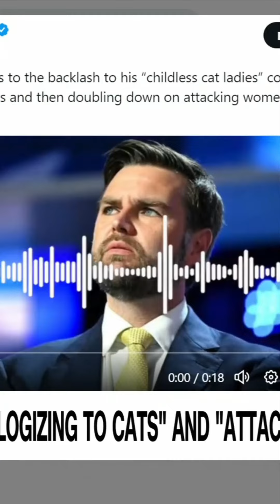New Poll Numbers Show VP Kamala Harris Outperforming President Biden!